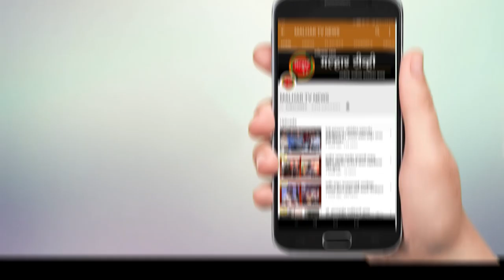पनवेल शहरात आयोजित नाईट क्रिकेट स्पर्धेला माजी सभागृह नेते परेश ठाकूर यांची भेट !!!